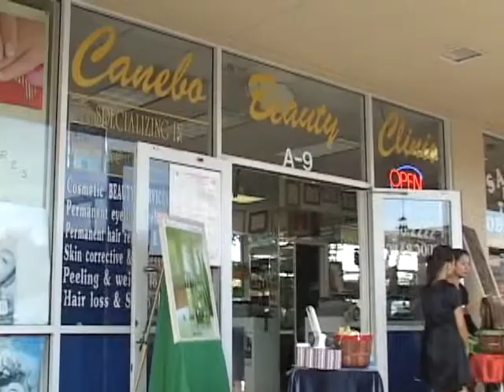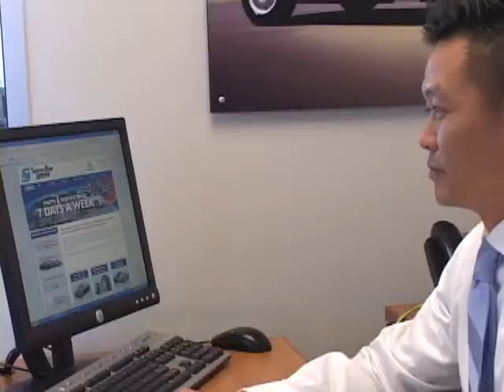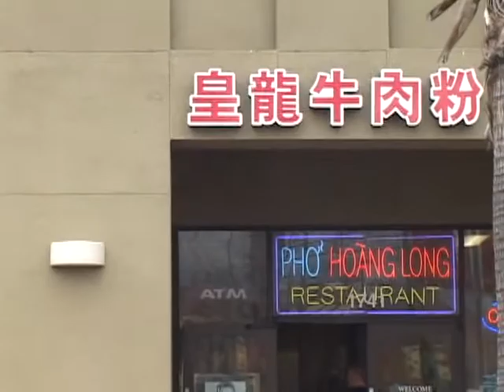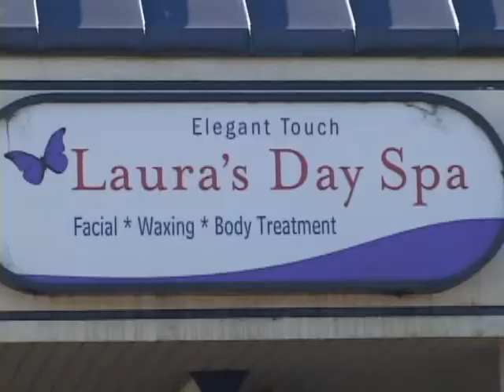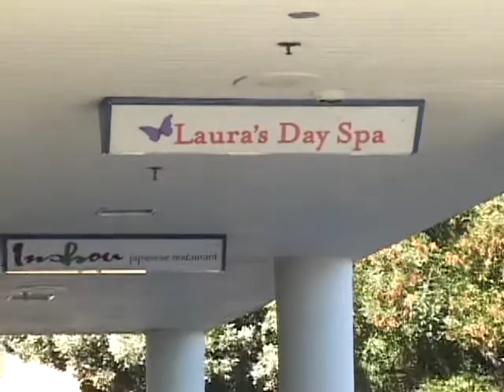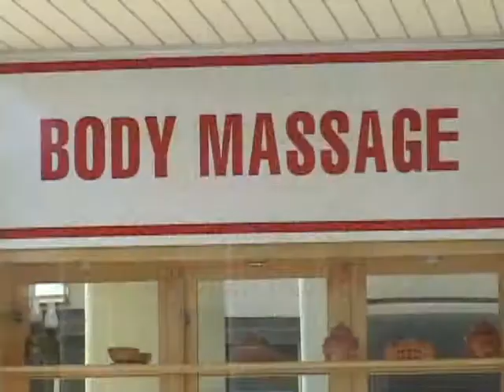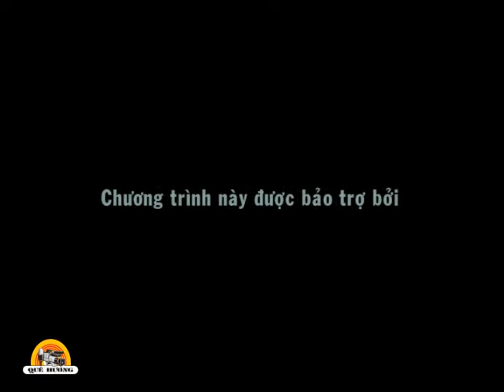Thứ Hai ngày 07 tháng 05 năm 2012 - Tin Tức 01 - Vũ Nguyên và Ngọc Diệp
Tin Tức do Đài Truyền Hinh Quê Hương KAXT 1.5 thực hiện từ San Jose, California. Muốn xem chương trình Truyền Hình Quê Hương xin mời vào